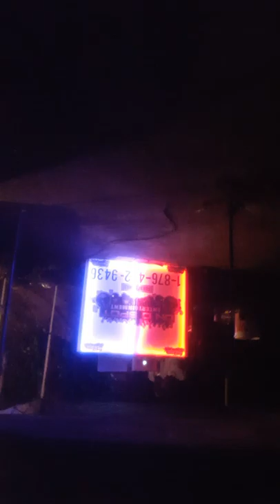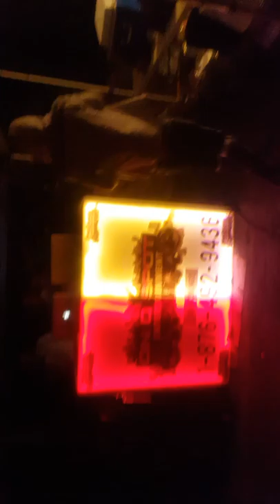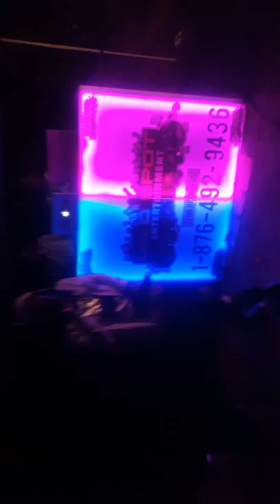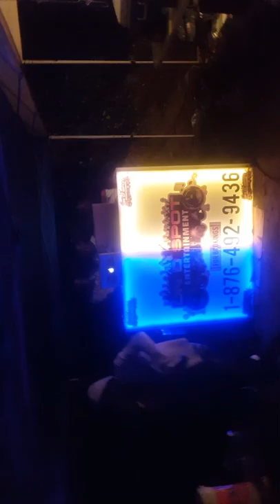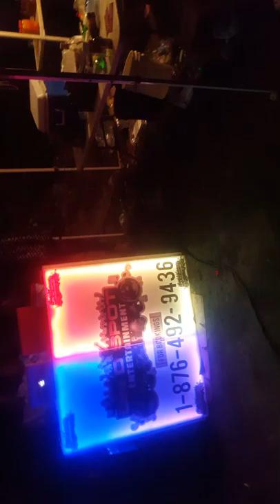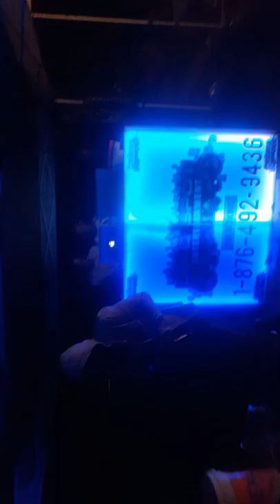D'Kreepa live performance at WHIP EVENT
Dover st.Mary fans love Dkreepamusic, D'Kreepa received good feedback from fans they all enjoy the performance.